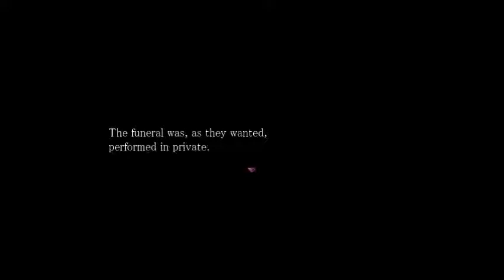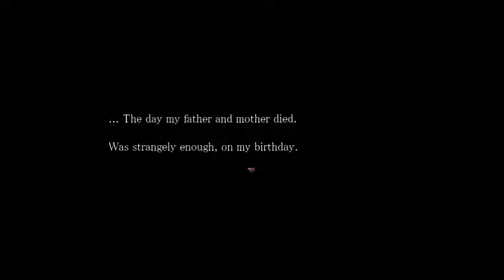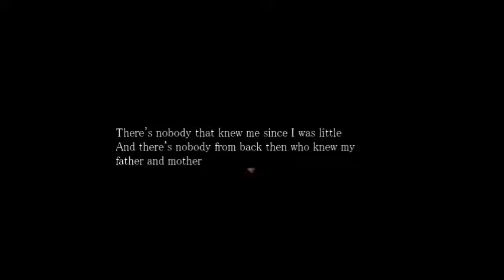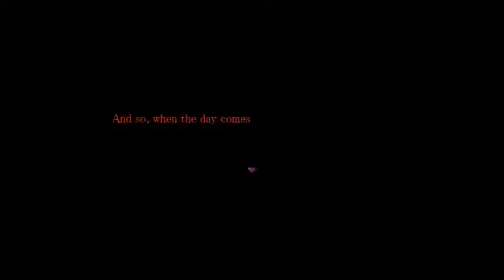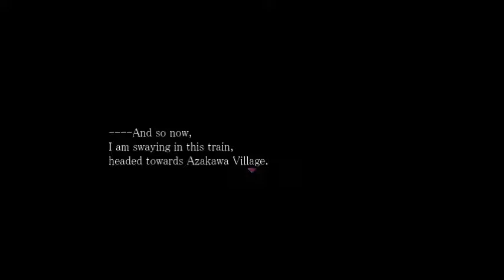A NEW ADVENTURE: Forest of Drizzling Rain part 1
A new series that i will hopefully update everyday and i hope ya'll enjoy.
Sorry for the quiet voice in the beginning the music was much louder than me and i wasn't able to fix it.
she's an amazing artist and ya'll should check her out.